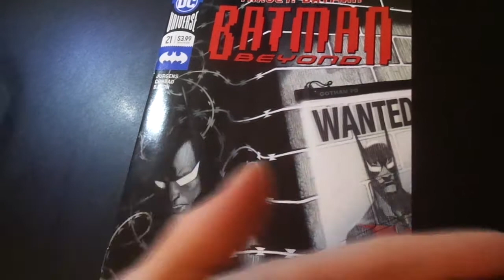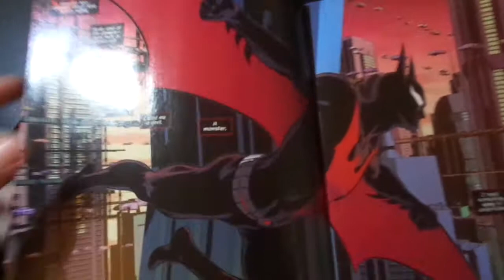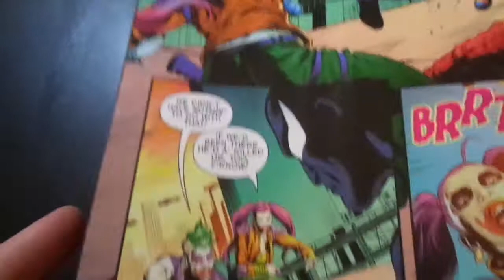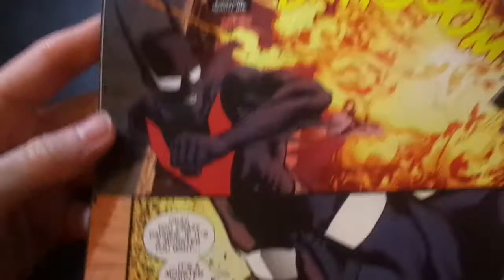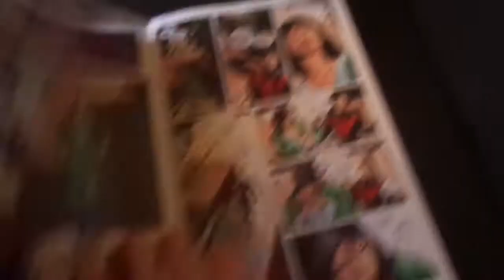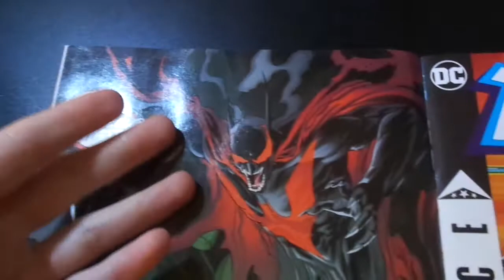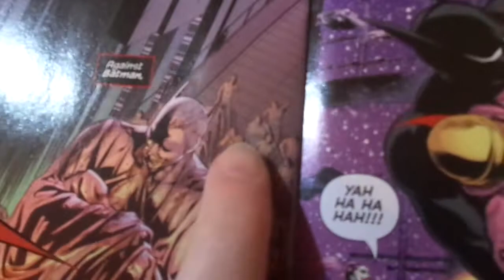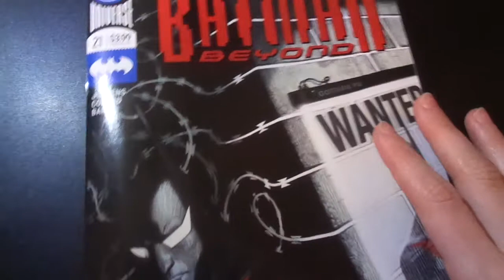youtube video #-42d9DKZnoc